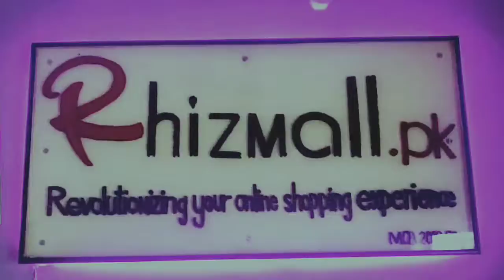DIY String Art | Cursive letters String Art | Making sign board for Clint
In this video, I showed you guys how to make string art. This is a perfect gift for any ocassion and once you get the hang of it, it'll only take a 8 hours to Make. All the materials can be found at Home Depot or Lowes and if you have any questions, I'll answer them in the comments.

❤ THANKS !

Wood size: 120 by 240 cm
Diameter of Letters : 60cm.
Distance between nails approx 1cm.
No of nails: 840